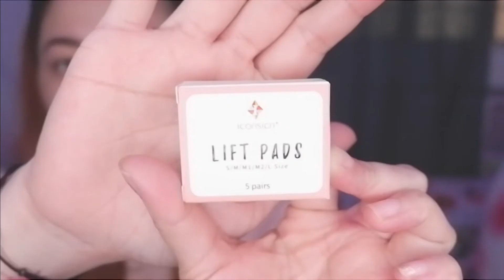DIY Lash Lift ( ICONSIGN )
Editor: Filmora9
Camera: Fujifilm ax10